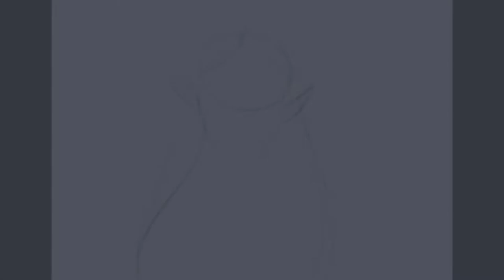Zelda Fanart | BOTW | TIMELAPSE (Short Version)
I've been a fan of The Legend of Zelda since I can remember.
Zelda is one of my favorite characters in the saga and while playing Breath of the Wild, it was striking how she was struggling. I wanted to depict that, please enjoy.

Created with Procreate, Affinity Photo and LumaFusion.